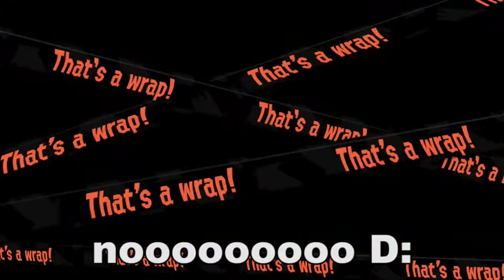[Splatoon 2] Salmon Run with Friends #1 - Alscor, Sare, Hiero & Cyclone!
I did a lot of stupid things here, especially since I'm really bad with rollers (except Dynamo) and chargers. You only get to see the slightly-stupid games though, because I edited the rest out! :P

I decided to try some subtitles this time - let me know what you think!